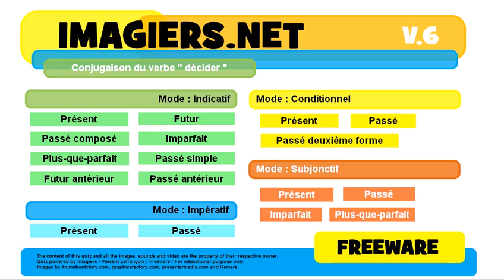French conjugation Conditionnel Passé deuxième forme